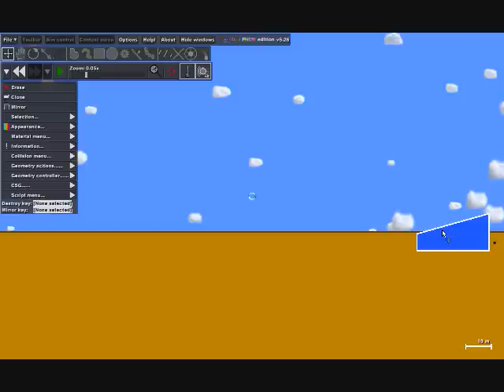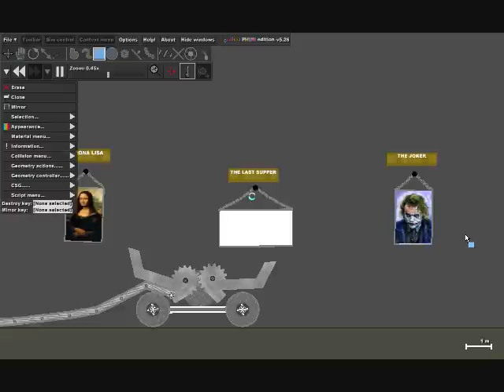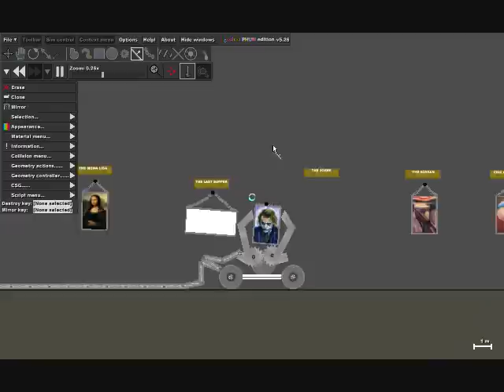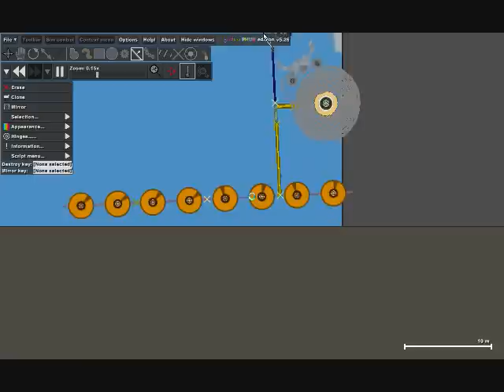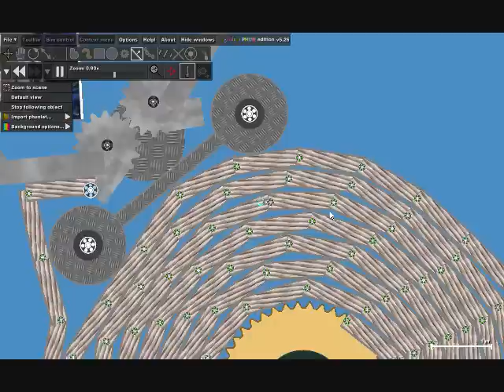My Phun car and Mueseum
Just 2 things i made in phun.